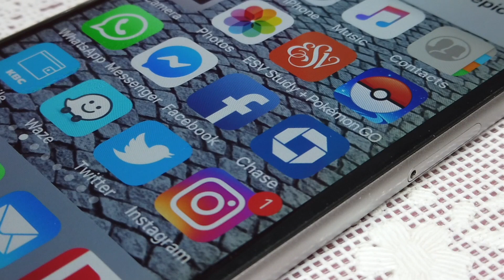8:10:22 devo - Today might be the day!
A great reunion in the sky!